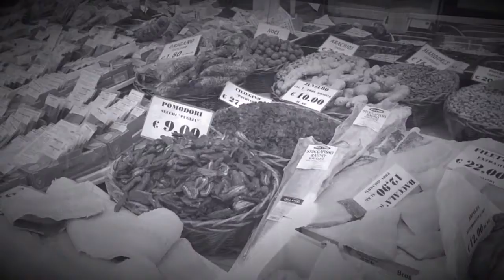Primavera in Italia #2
Il Mercato di Via Calvi

Shot and edited on iPhone 5s